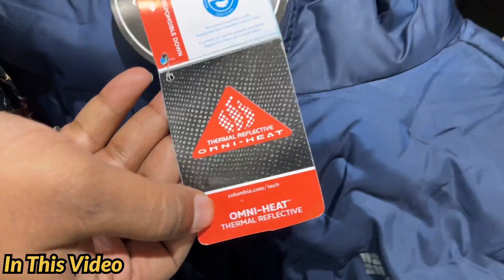Cheapest Export Surplus Garments | Upto 95% Off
Shop Infromation:-
Shop Name:-  Footkraft

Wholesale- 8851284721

Address:- GB-02 Metro Walk Rithala Delhi.110085

Rithala metro station

Mens
Quality
Top brand
Shirts
T-shirts
Cheap shoes
Summer collection
Sale clothes
Funky jeans
Funky clothing for mens
Jeans
Gandhi nagar
denim jeans wholesale market
Denim jeans
T-shirts
shirts
Wholesale market
Quality jeans
Branded cloths
cheapest clothes
Surplus clothes
Surplus warehouse
Branded Jeans